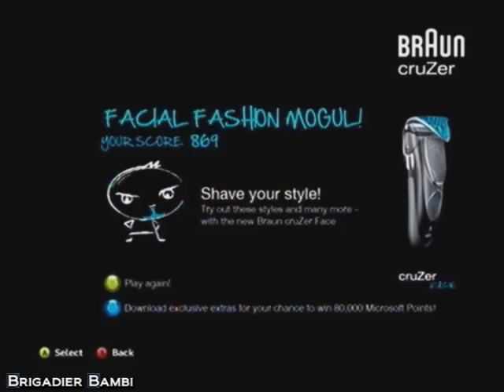Braun Cruzer | XBox 360 Flash Game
I wanted to know how well I could play video games while being distracted, so here's part one of two highlighting my attempt to throw myself for a loop while playing a flash game that Braun Cruzer made for the XBox 360. Game works by tricking you with color association, all while you're attempting to mark and identify certain facial hail styles within a given time limit.

Thought I did alright, or at least best, when everyone was laughing. Least I thought. :D